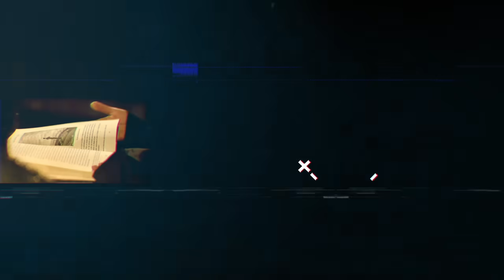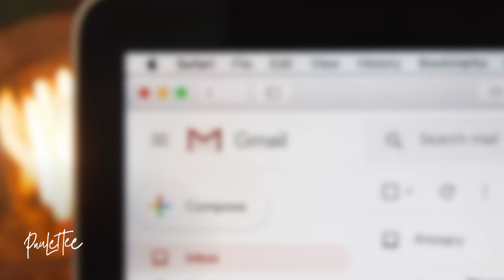¡Se QUEDÓ a dormir donde SU "AMIGO"! - Paulettee